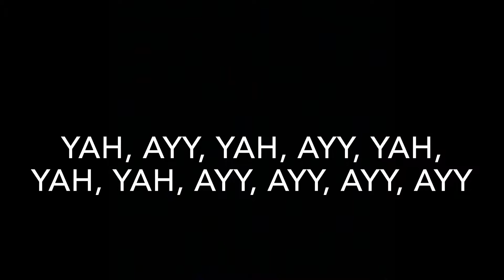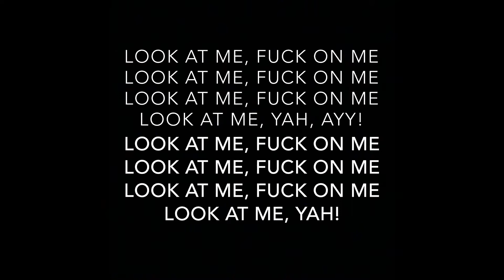XXXTENTACION - Look At Me! (Lyrics)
Artist: XXXTENTACION
Album: Look At Me! (Single), Revenge

Track Info: “Look At Me” was first released on December 30, 2015, via Soundcloud. It samples “Changes” by Mala.

The track received a second surge in popularity in late January 2017, when Drake previewed a song eventually released as “KMT,” which had a similar sounding flow.

After hearing the preview for “KMT,” X tweeted his frustration at the similarities. Drake denied stealing the flow, though he admitted there were similarities, prompting X to respond from jail, saying he would rather a big name artist like Drake help with his legal situation, rather than steal his flow and not give any credit.

Subsequently, in May 2017, “Look At Me!” was edited for better sound quality and placed on his Revenge mixtape, giving it a wider release on streaming services.

The controversial music video for “Look At Me!” released on September 12, 2017.

Producer: Kin$oul, Rojas On The Beat, Jimmy Duval
Writers: XXXTENTACION, Kin$oul, Rojas On The Beat, Jimmy Duval
Co-Producer: Kin$oul
Video Director: JMP
Video Producer: Ahmed Diabate
Video Editor: JMP
Video Written by: XXXTENTACION
Video Creative Director: XXXTENTACION
Video Assistant Producer: Joey Szela
Video Production Company: The Main Idea
Video Production Assistant: Carlos Gallego, Eric Corbin, Remy Milchman, Jiorgi Miller
Video Makeup: Danielle Smith
Video Assistant Camera: Dillon Hearns
Video Gimbal Operator: JMP
Video Director Of Photography: Joey Szela
Video Stunt Coordinator: Juan Bofill
Video Casting: Lashawnna Stanley, Uma Natalia
Video Actress: Chelsea Smith
Video Premiere: ELEVATOR
Performance Rights: BMI, PRS, ASCAP
Publisher: SONGS Music Publishing, Red Brick Songs, Casablanca Media Publishing, Kobalt Music, Bucks Music Group, Pulse Music Group, Concord Music Group, Inzei Records, KMR Music Royalties II SCSP, Bad Vibes Forever, The Royalty Network, David Platz Music
Licensing: Concord Music Group, Pulse Music Group, Kobalt Music, CMRRA, AMRA, UBEM, LatinAutor, IMPEL, Universal Music Group, SOLAR Music Rights Management, BMI, The Royalty Network, Bad Vibes Forever, EMPIRE
Label: Inzei Records, Bad Vibes Forever

Samples:
Mala - Changes

(Recorded at: Jimmy Duval's Studio, Miami, FL)